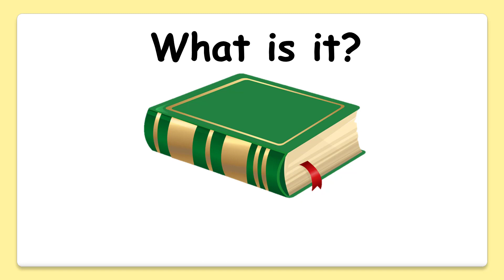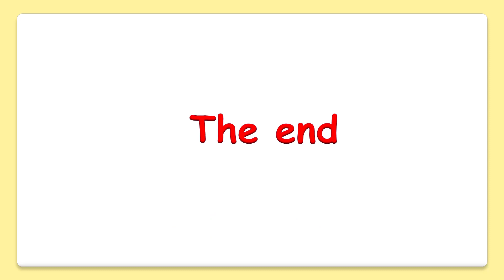Rainbow English 2 класс. Учим рифмовку What is it?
Учим рифмовку What is it?